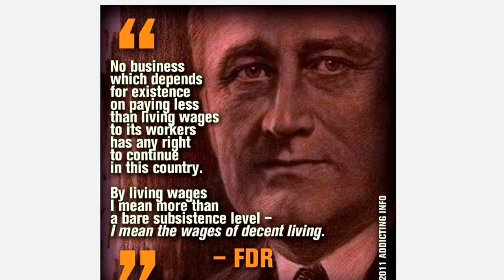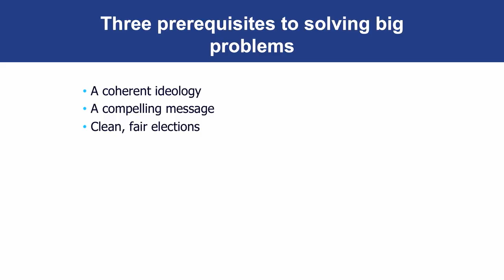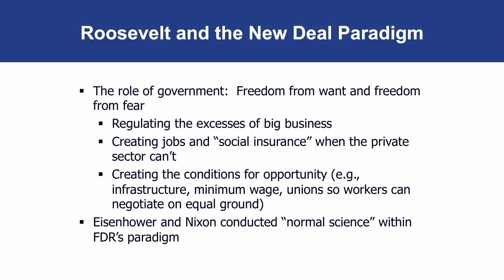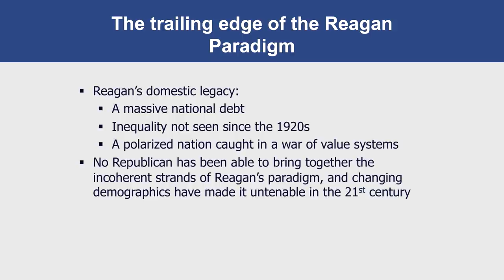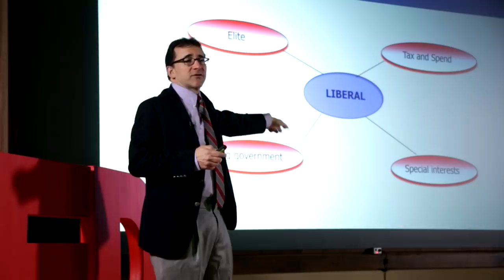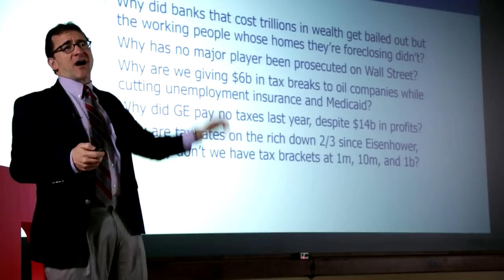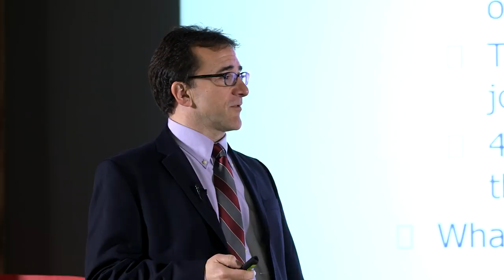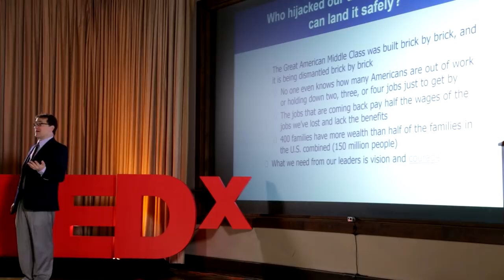The psychology and politics of dysfunctional democracy | Drew Westen | TEDxEmory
For leaders in a democracy like ours to tackle the big problems we face today, they need three things: a coherent ideology or vision of what is and should be; an ability to move people with a compelling message; and clean, fair elections. Our democracy today has none of those things -but it doesn't have to be that way

Professor Westen received his B.A. at Harvard University, an M.A. in Social and Political Thought at the University of Sussex (England), and his Ph.D. in Clinical Psychology at the University of Michigan, where he subsequently taught for six years. For several years he was Chief Psychologist at Cambridge Hospital and Associate Professor at Harvard Medical School. His major areas of research are personality disorders, adolescent psychopathology, political psychology, psychotherapy effectiveness, and the interface of psychodynamics and neuroscience. An active clinician, researcher, and political consultant, Dr. Westen is the Principal Investigator or Co-Investigator for two grants from NIMH. His book, The Political Brain: The Role of Emotion in Deciding the Fate of the Nation, has had a wide influence on elections internationally. He has advised a wide range of candidates and organizations, from presidential campaigns to the U.S. House and Senate Caucuses, and has written for the New York Times, the Washington Post, the Huffington Post, and a range of other publications.